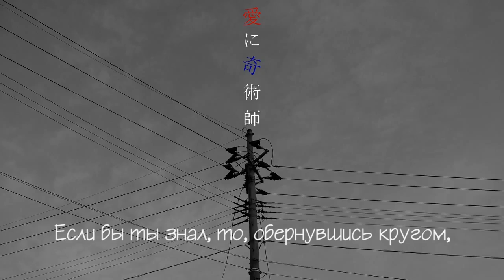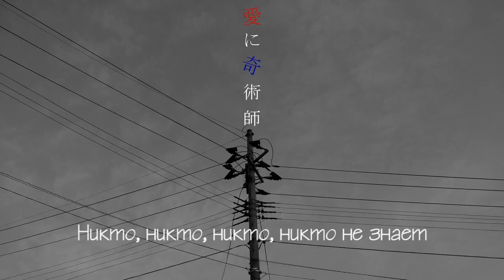koyori ft. Hatsune Miku — Magician of Love (愛に奇術師) rus sub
「Ты, на моей ладони」